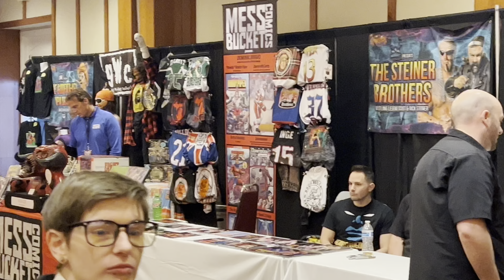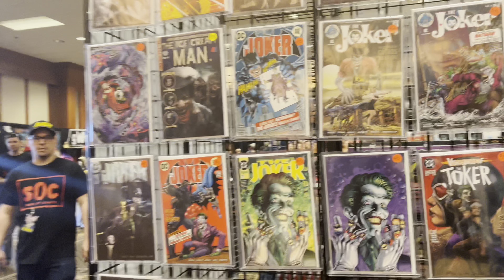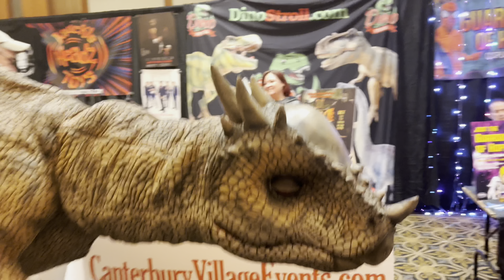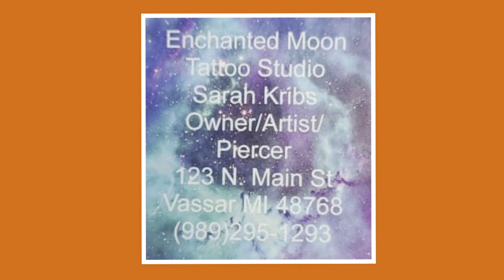Astronomicon 5!!! And a new tattoo!!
Join me as we walk around Astronomicon in Livonia Michigan! It was a great time and both the boys enjoyed it once again!! Also, I finally get the ink I’ve been waiting to get… There’s something special about this tattoo…:)